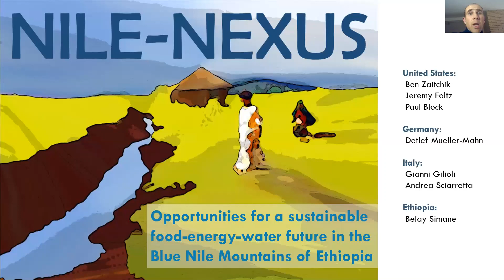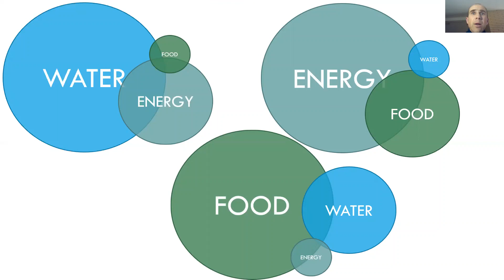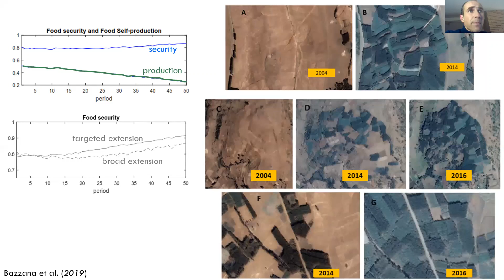NILE-Nexus - Sustainable Food-Energy-Water Future in the Blue Nile Mountains of Ethiopia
NILE-Nexus
Opportunities for a Sustainable Food-Energy-Water Future in the Blue Nile Mountains of Ethiopia